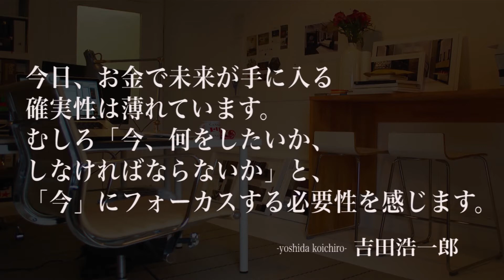クラウドワークス社長「吉田浩一郎（よしだ こういちろう）」名言13選